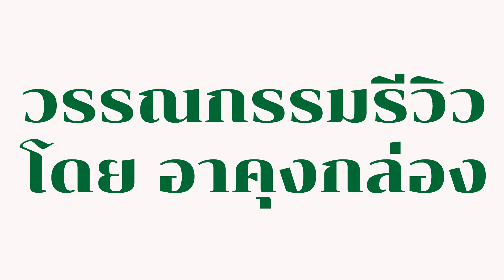118 ปีศรีบูรพา และ 100 ปีรพีพร : นางนรีภพ จิระโพธิรัตน์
นางนรีภพ  จิระโพธิรัตน์ อุปนายกสมาคมนักเขียนแห่งประเทศไทย คนที่ 1 ตัวแทนของสมาคมนักเขียนแห่งประเทศไทย พูดถึงงาน "118 ปีศรีบูรพา และ 100 ปีรพีพร"  เพื่อร่วมรำลึกถึงผู้ล่วงลับทั้งสองท่าน

ในงานวันศรีบูรพา 2566 "118 ปีศรีบูรพา และ 100 ปีรพีพร" เมื่อวันศุกร์ที่ 31 มีนาคม 2566 เวลา 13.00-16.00 น. ณ บ้านศรีบูรพา ซอยพระนาง ราชวิถี 4